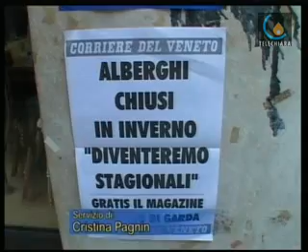090409 Pasqua: turisti in calo a Venezia, il settore entra in crisi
Venezia - Turismo in calo a Venezia: a parte il picco previsto per Pasqua, i dati del settore preoccupano gli albergatori (Cristina Pagnin)